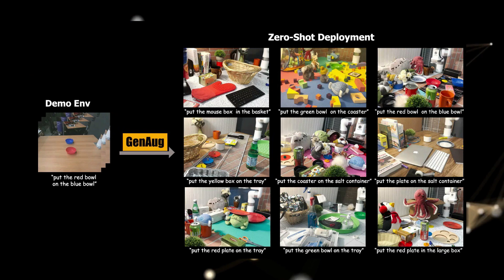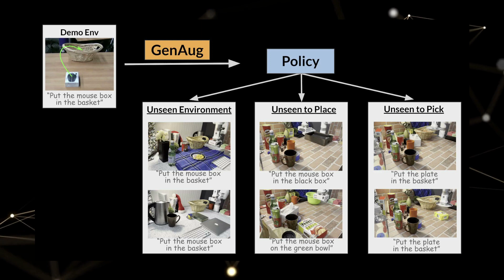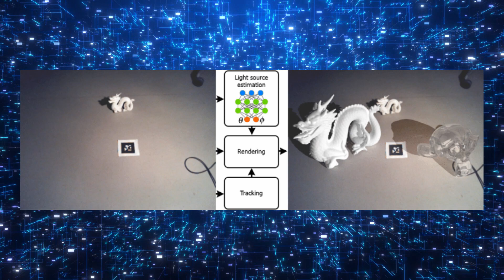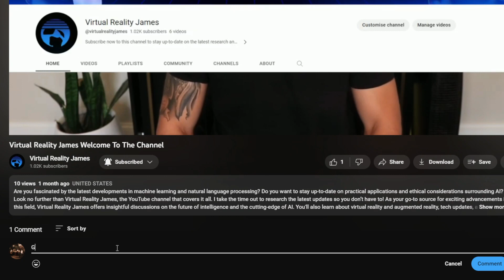Metas New AI Robot Learns To Do The Impossible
In this video, we will unveil Meta's new AI robot, a revolutionary technology that can learn to do the impossible. You will see the Meta AI robot in action as we demonstrate its capabilities. You will witness how it can navigate through obstacles, manipulate objects, and interact with its surroundings in ways that were previously thought impossible for robots.